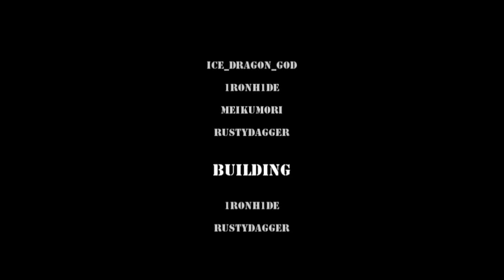Minecraft: 8 x 8 Programmable lamp Dance Floor. How It Works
Sorry if I ramble on a little I need to work on It. if you need any extra help Programming it or something explained drop by my minecraft server at: mc.crazycowgaming.net
where you can find the mumble Info. I'm in the mumble most days all day.